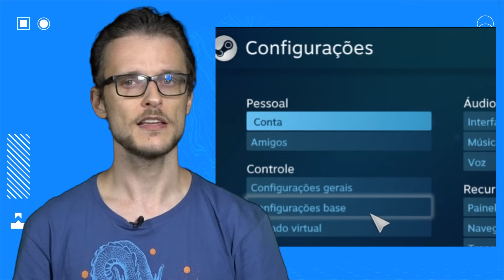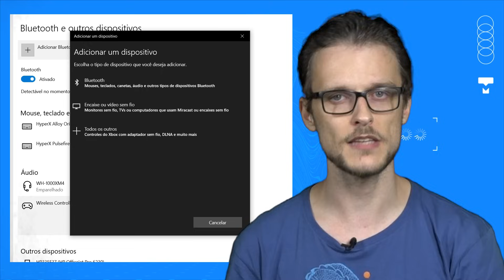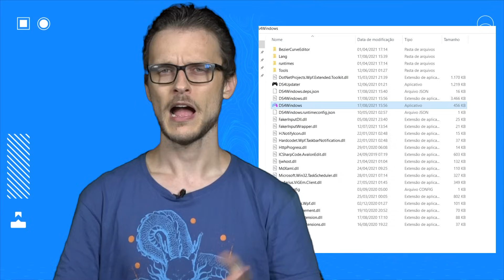Como usar o controle DualShock 4 do PlayStation 4 no PC na Steam e fora dela – Assistência Tec #047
Usar mouse e teclado para jogar no PC é uma ótima opção para muitos games, mas dependendo do gênero do jogo que você pretende jogar no computador, nada substitui um bom e velho controle dedicado. Muito jogos que rodam no Windows já oferecem suporte ao controle do Xbox, que também é da Microsoft, mas a coisa pode não ser tão simples para quem não tem ou não quer comprar um desses. A boa notícia é que, se você já tem dando sopa por aí um controle DualShock 4, o mesmo que vem com PlayStation 4, é possível parear esse controle com seu computador para usar nos jogos de dentro e fora da Steam. Neste episódio do Assistência Tec eu vou ensinar como fazer isso, e se depois disso você quiser comprar um DualShock 4 só para usar para isso, vamos deixar na descrição um link direto com o melhor preço que a gente encontrar. Confira agora neste Assistência Tec!

- Controle sem Fio Xbox
- Controle Dualshock 4 - PlayStation 4
- Adaptador USB Wireless Intelbras IWA 3001
- Adaptador USB Bluetooth 5.0 F3

00:00 Introdução
00:54 Requisito: PC com Bluetooth
01:16 Como usar controle do PS4 em jogos na Steam
01:58 Como ativar o modo de pareamento Bluetooth no controle do PS4
02:26 Como usar controle do PS4 em jogos fora da Steam
04:04 Dúvidas? Pedidos? Mande nos comentários!

CRÉDITOS
Apresentação e roteiro: Leonardo Rocha
Imagens (de casa): Derek Keller/Felipe Pedro (Felps)
Edição de vídeo: Larissa Kinoshita
Motion Graphics: Camila Husch
Arte da thumb: Fernando Perazzoli

O Assistência Tec é o quadro do TecMundo em que tentamos resolver todos os tipos de problemas que você pode ter ou encara diariamente envolvendo tecnologia, sejam eles de software, hardware ou origem desconhecida. Tem algum problema que gostaria que tentássemos resolver? Deixe sua sugestão/pedido nos comentários do vídeo!

- Entenda
- Listas
- Assistência Tec
- Matérias especiais